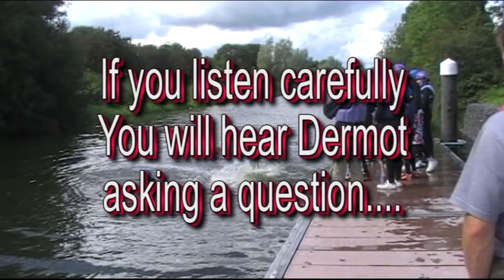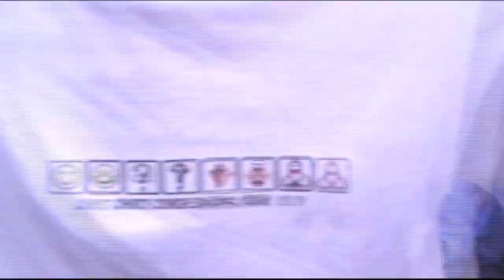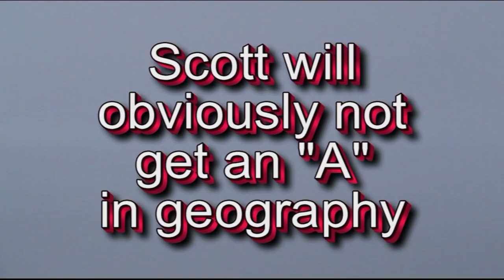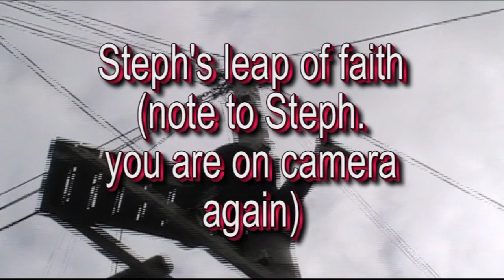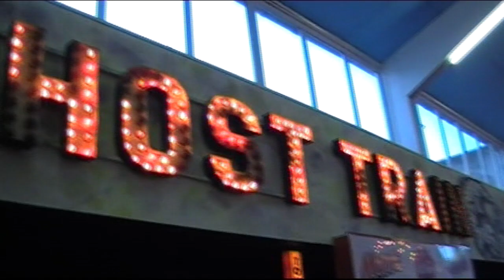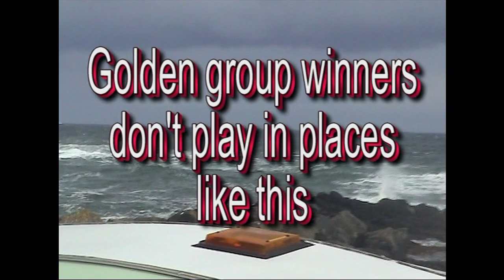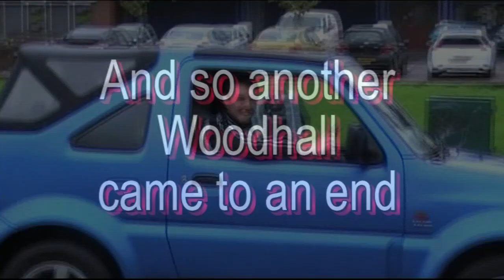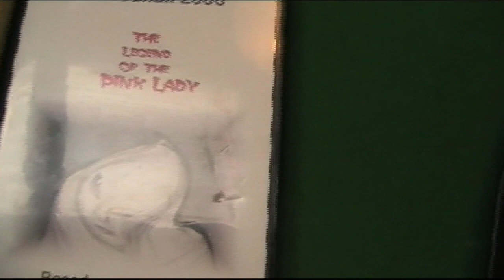ACYC Woodhall 2007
Our Summer trip to Woodhall Residential Centre, Kilrea, August 2007